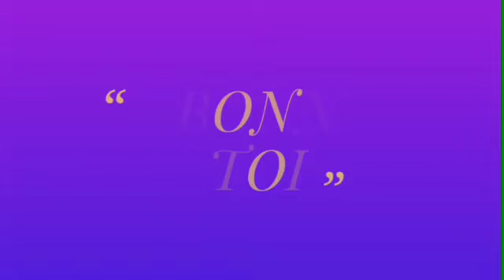LA TRISTE FIN DU BODYBUILDER LE PLUS M0NSTRUEUX AU MONDE TERRASSÉ PAR LA M0RT À SEULEMENT 36 ANS RIP